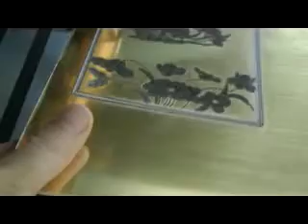00069~1engraving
engraving on fabric and glass material will be fine and fast. .the good solution for your company.